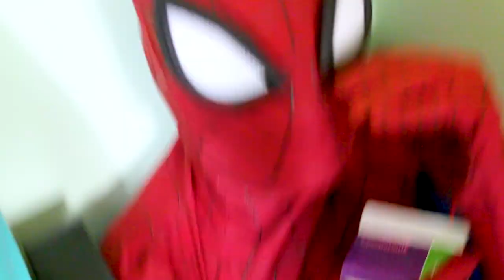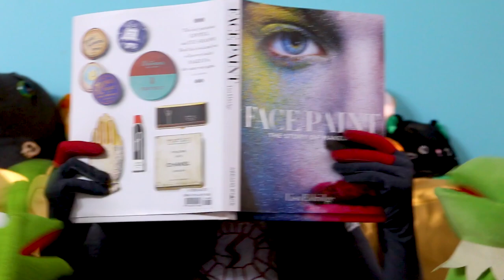DEADPOOL IN THE SPIDER-MAN SPIDERVERSE WEBSERIES - DEADPOOL COMPILATION MONTH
Deadpool month begins compiling most of our fun deadpool videos from thorough out the years into one EPIC COMPILATION.

COMPILATION #3 A look into the universe of our very own skits and fan films we've created invovling this amazing character. These films include spider-man and the spiderverse cameos from all over hope you enjoy.

Time Stamps
0:00 Deadpool Meets Iron Spider
7:08 Deadpool Spiderverse Haunting Visit
18:48 Iron Spider Crashes Deadpool's Crib
23:41 Deadpool The Spideverse The Kick Out
32:45 Deadpool PennyWise Haunt SPIDERVERSE
38:29 Deadpool PennyWise Haunt MILES MORALES
44:04 Deadpool PennyWise Haunt SILK

DEADPOOL IN THE SPIDER-MAN SPIDERVERSE WEBSERIES - DEADPOOL COMPILATION MONTHDEADPOOL IN THE SPIDER-MAN SPIDERVERSE WEBSERIES - DEADPOOL COMPILATION MONTHDEADPOOL IN THE SPIDER-MAN SPIDERVERSE WEBSERIES - DEADPOOL COMPILATION MONTH